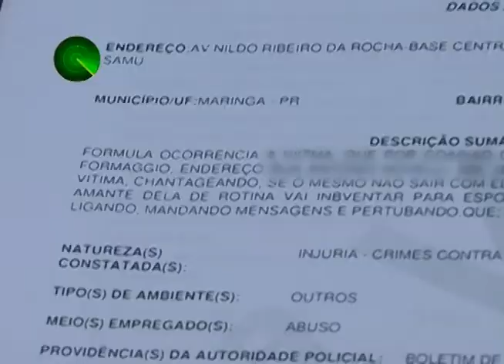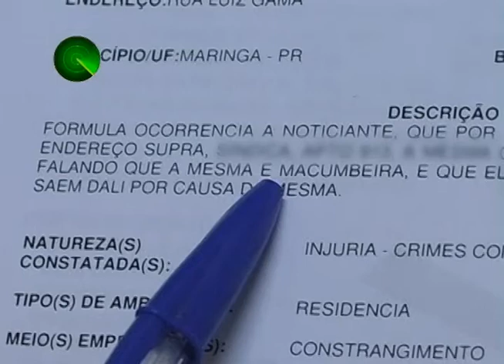20 06 13 HOMEM ESTÁ SENDO AMEAÇADO PARA SAIR COM MULHER E PESSOA É ACUSADA DE MACUMBARIA